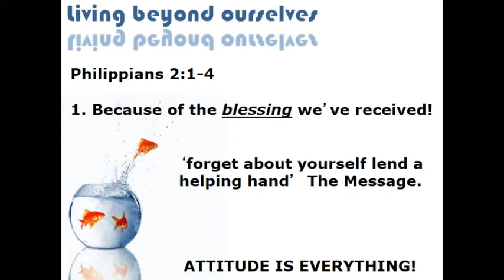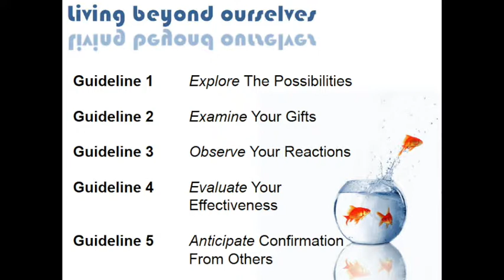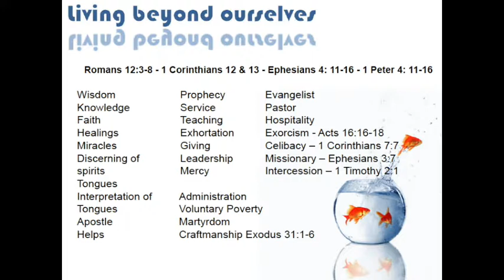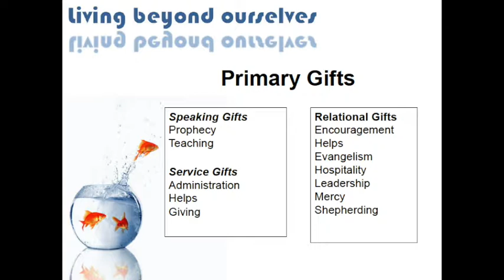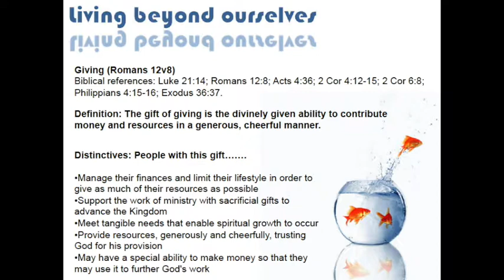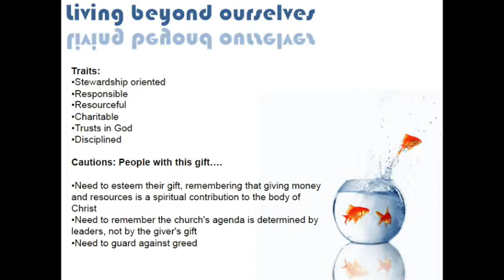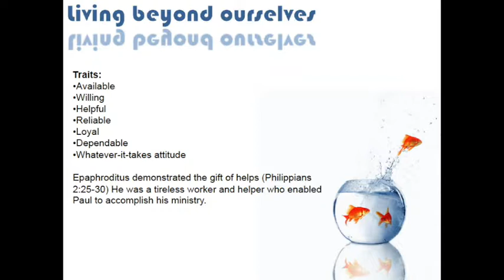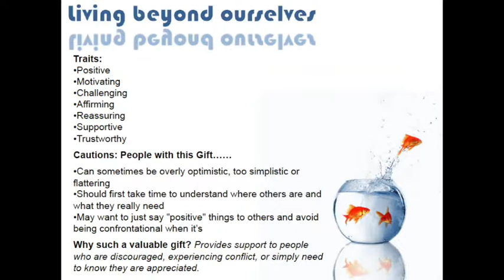Living Beyond Ourselves Part 3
Part 3 of the teaching on spiritual gifts for New Life Church Crawley. We have notes for personal study and group discussion.